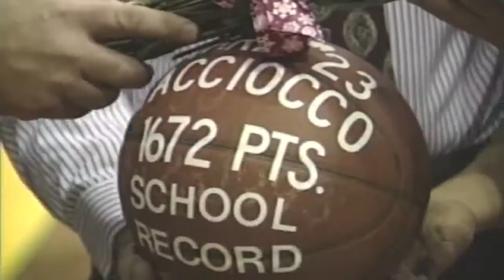Tara and Ross Macciocco coaching at Wilkes